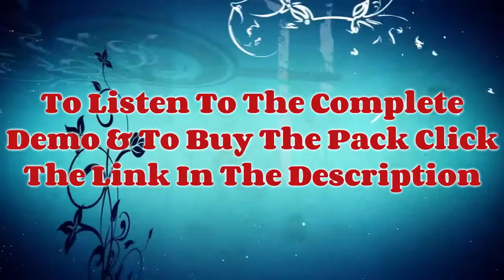Bhangra Beatz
“Bhangra Beatz Studio Mix”  by “Mango Loops” brings you 54 Studio Mix Bhangra Rhythm Patterns of festival and celebration dance rhythm of "Punjab"  in WAV and Apple Loops/AIFF format which will take you to next level in your World music and modern age Punjabi Bhangra Music Production. These loops are created by Bharat Gosher, a veteran rhythm and percussion programer of mainstream music industry.

Royalty-fr

Specifications:

54 Rhythm Loops
Apple Loops/AIFF Files
WAV files
231.5 MB ( Unzipped )
Loops sync to BPM
44.1 kHz/24-Bit
Instant downloadable

バングラビーツ